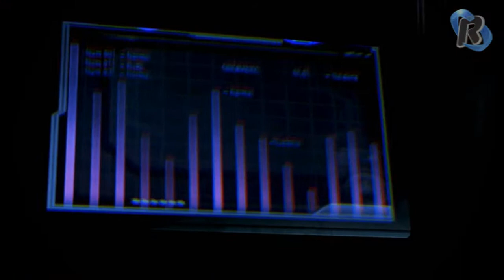((R)) Let's Play Mass Effect 3 #072 [Deutsch] [HD] [Blind]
►►► Die Quarianer haben den Krieg nicht überstanden und auf der Heimatwelt der Asari brennt die Luft.